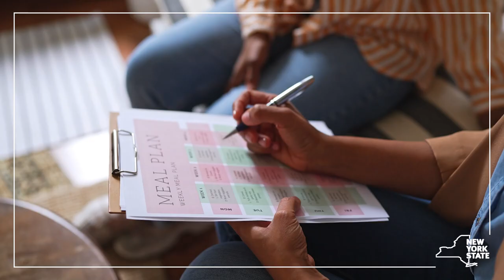New York State Hiring for Emergency Limited Placement (HELP) Program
New York State agencies are hiring critical direct care and health and safety positions across New York State. To help agencies fill these critical positions, the Department of Civil Service has developed a hiring program that streamlines the appointment process to allow State agencies to hire diverse, qualified permanent employees quickly and without examinations.